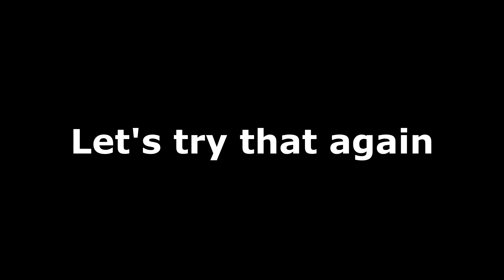Racing on Supersonic and everything goes as expected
I wonder why this wasn't implemented.